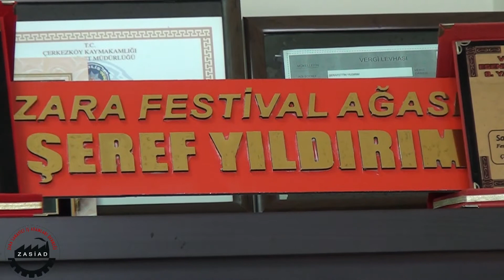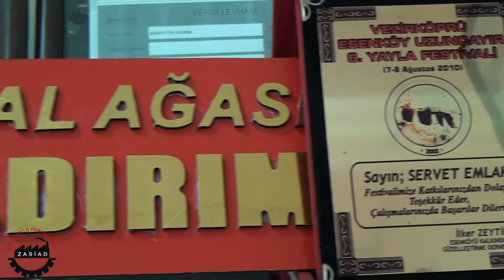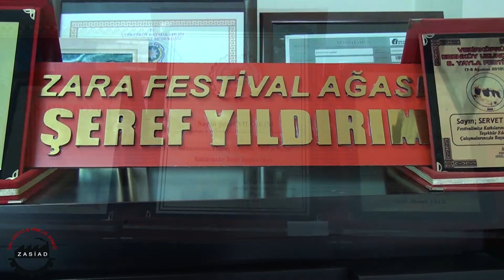ZASİAD Yönetim Kurulu Üyesi Şeref Yıldırım | Servet Arsa Ofisi Tanıtım Filmi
Yönetim Kurulu Üyemiz Şeref Yıldırım'ı yakından tanıyacağımız bu tanıtım filminde, köyü olan Sivas Zara/Nasır Köyü'ne ait görüntüler de mevcut.

Şeref Yıldırım 1952 yılında Sivas Zara Nasır Köyü doğdu. İlköğrenimini Nasır Köyünde tamamladı. Çeşitli sebeplerden ötürü eğitimine devam edemeyen Yıldırım, bir çok hemşehrisi gibi İstanbul'un yolunu tuttu. Burada kardeşleri ile birlikte yaşayan Yıldırım, çeşitli işlerde çalıştıktan kısa bir süre sonra, ticarete atılmaya karar verir.

1967 yılında başladığı ticari hayatına, 1976 yılında birkaç şubeye çıkardığı mefruşat işinde başarılı olmuştur. Fakat Yıldırımın toprağa karşı hep bir sempatisi vardır. Hatta çevresinde gördüğü birçok ismin toprak sayesinde önemli noktalara ulaştığını görünce bu süreç onu toprağa daha da yakınlaştırmıştır. Bu sebeple yaptığı araştırmalar sonucu Tekirdağ Çerkezköy'de toprak işi ile uğraşmaya karar verir. Tekirdağ Çerkezköy'de bir şirket kurarak servet arsa ofisi unvanı ile iştigal etmeye başlar. Kısa sürede attığı doğru adımlar, insanlarla kurduğu başarılı ilişki sayesinde bölgede güven ve kazancın sorulduğu adres olur.

Ticari hayatının dışında memleket sevgisi Yıldırım'ı sosyal hayatın içine de çeker. Halen Zara'nın en büyük ve başarılı köylerinden birisi olan Nasırın dernek başkanlığını yapan Yıldırım 2014 Zara festival ağalığı üstelenerek ilçe festivalinin de sponsoru olmuştur. Yıldırım yeni dönem dede Zasiad yönetim kurulu üyeliğine seçilmiştir.